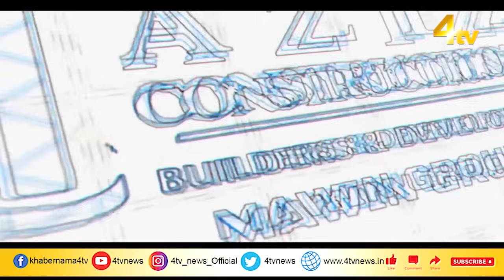4tv Khabarnama | 19 November 2023 | 4tv News